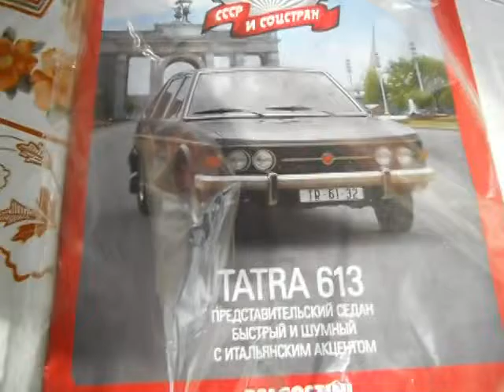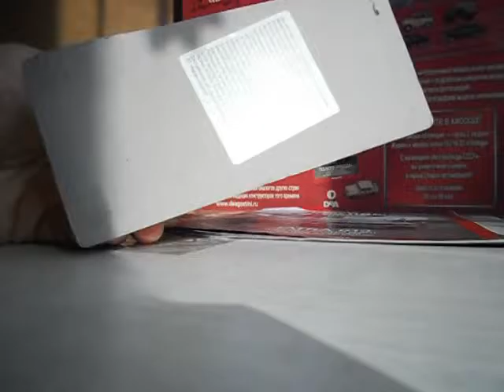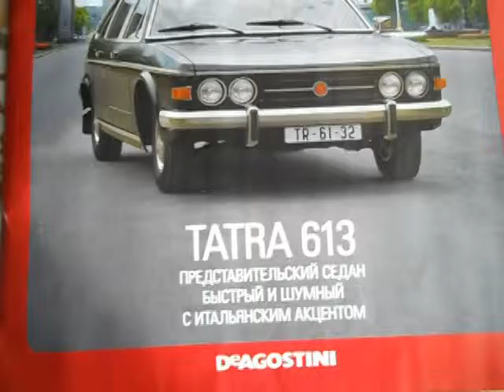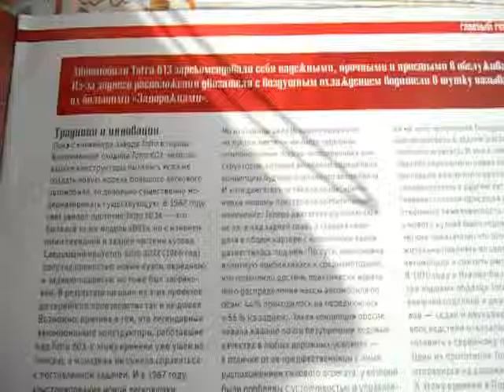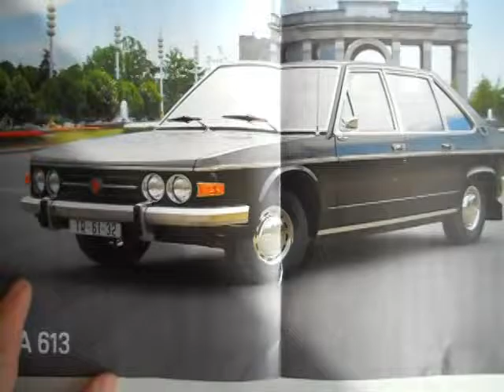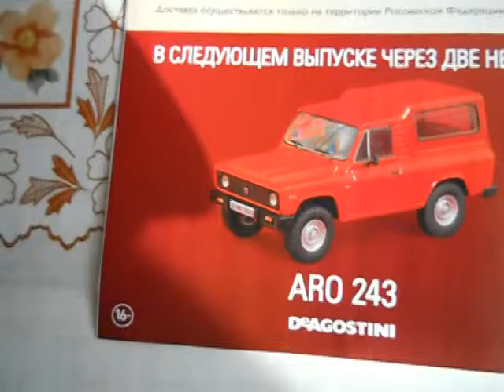Автолегенди №160 огляд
Огляд випуску №160 журнальної серії Автолегенди